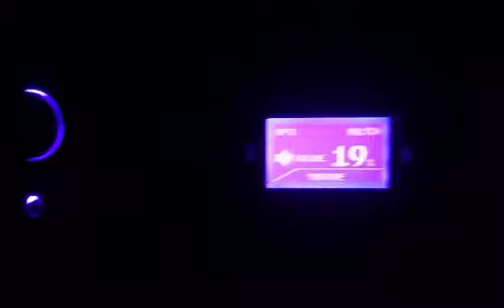How 5.1 dividing will work// 1year completed review// Rewadi haryana